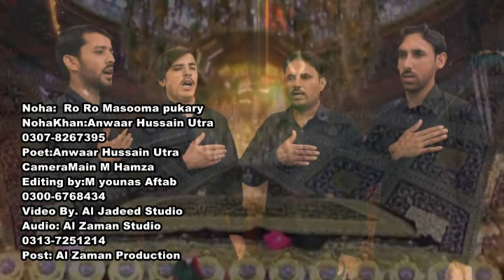Roo Roo Masooma sua Pukaray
noha khan anwar hussain utra
recording by alzaman studio layyah
video by Al jadeed studio
post by alzaman production